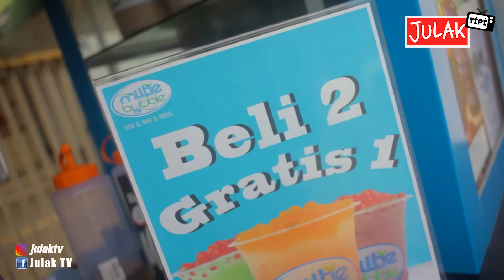KESURUPAN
Hallo miltieaddicteamsamarinda, jangan lewatkan promo buy 2 free 1 ya di seluruh outlet kota Samarinda.
kami juga ada topping baru "Cheese Cream" yang pastinya rasa kejunya endolita banget 🥰

MILTIE GARDEN
🏡 Cafe Miltie Garden
Open Senin-Minggu ⏱10am - 10 pm
Jum'at & Minggu ⏱16pm - 23 pm
Booth mencakup seluruh Kalimantan
Untuk Cabang Samarinda di
- Jl. Kadrie Oening (seberang SMPN 7 Samarinda)
- Jl.KS.Tubun (Simpang 4 KS.tubun) Samarinda
- Jl. P. Suryanata (Depan Alfamidi Suryanata) Samarinda
- Jl. Cendana (Depan Ocean Petshope/Seberang Puskesmas
  Wonorejo) Samarinda
- Jl. Pramuka (Depan Bengkel Sahabat 666 Motor) Samarinda

Minat Untuk Bersponsor, Endorse dll :
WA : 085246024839